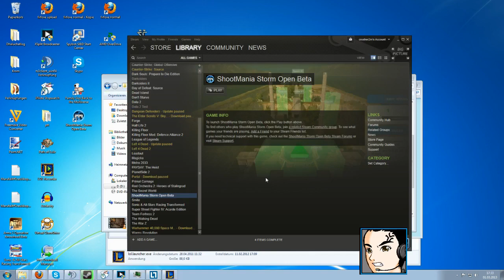[Communitysession] League of Legend Match - Part #002 [German][Together]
►Gespielt wird: League of Legends
►Modus: Normal-Match

Mitspieler:
Sternenritter
Sebbiro

-- Alle Rechte für dieses Spiel liegen bei : Riot Games --

Tags zwecks Faulheit:
"Gameplay" "Let's Play" "Lets Play" "Multiplayer" "Togehter" "Gamesession" "Dhalucard" "just unskilled" "The Unreachable Core" "Maru" "League of Legends" "Riot Games" "Lol"
"Ranked Match" "Normal Match" "HD" "720p"